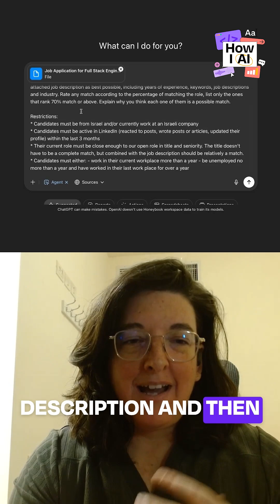ChatGPT agent mode is your "little helper" that can perform real-world tasks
Unlike regular ChatGPT, agent mode can navigate websites, perform searches, and execute complex workflows—all while narrating its thought process